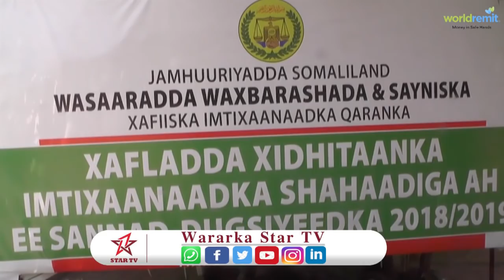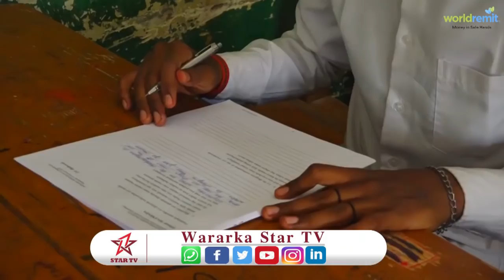Wasiirka Waxbarashada Somaliland oo soo Xidhay Imtixaanka Shahaadiga oo ka socday guud ahaan Dalka